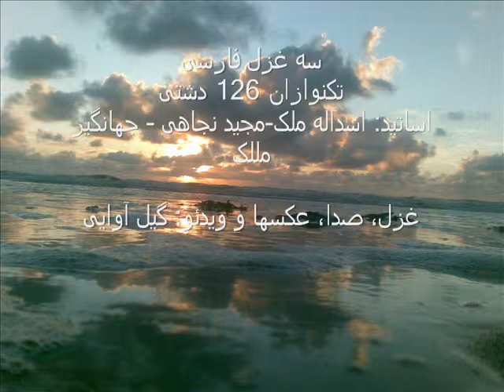سه غزل همراه با تکنوازان 126 دشتیTaknavazan126-malek-najahi